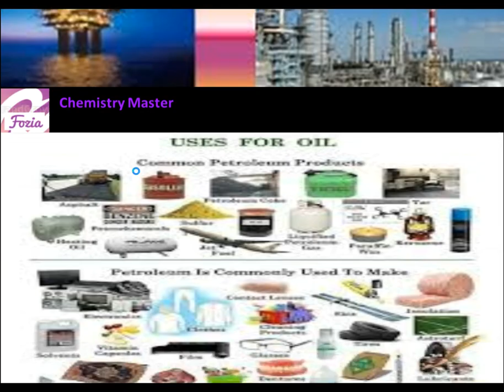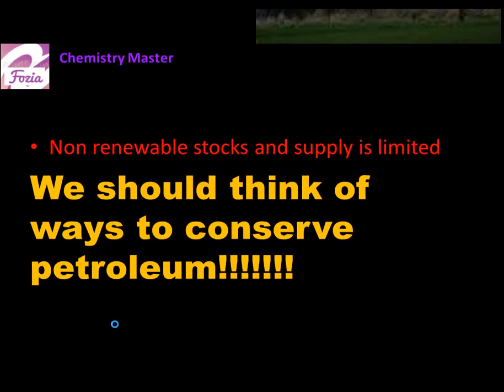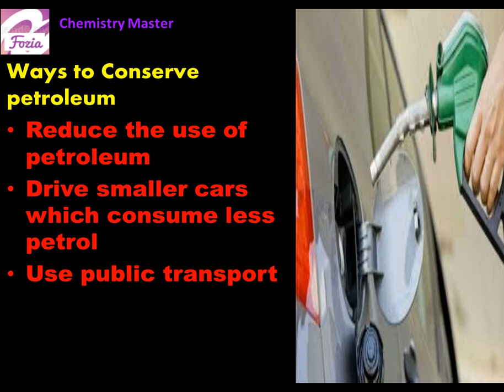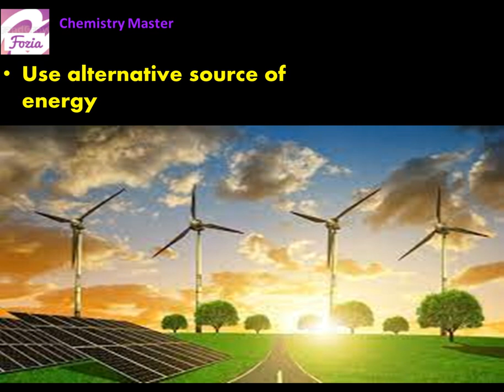use of petroleum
hello my dear all, watch the video to have facts related to the use of petroleum